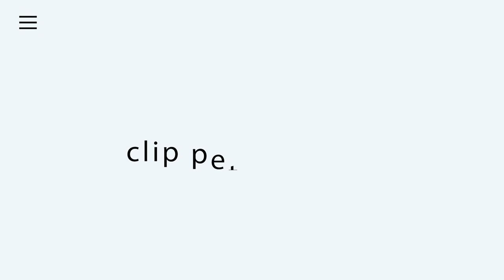Comparaison entre mes trois boîtiers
Dans cette vidéo je profite pour utiliser mes trois boîtiers

Sony A7rIII
GH5
Bmpc6kpro

Dit moi en commentaire si tu fais la différence.